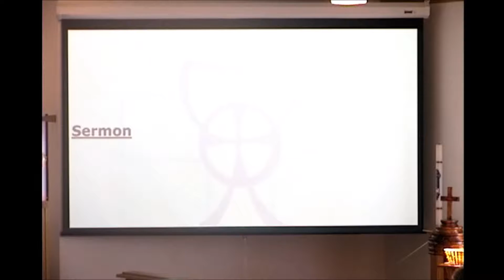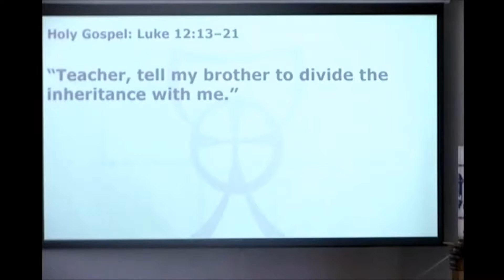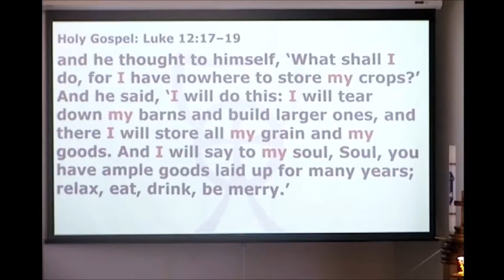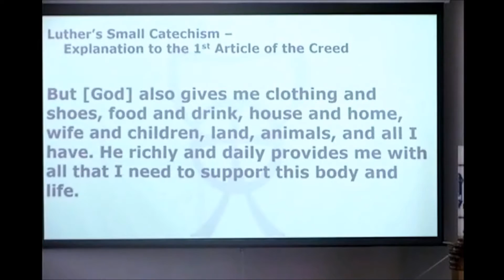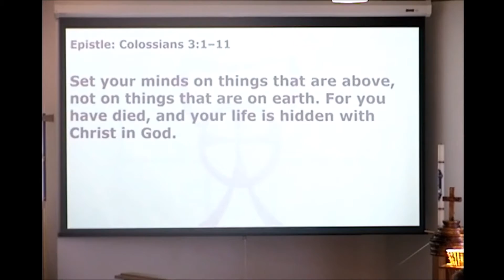Division of Covetousness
Sermon for July 31, 2016, based on Luke 12:13-21